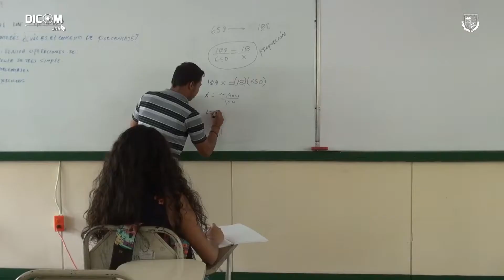Reanudamos I semestre académico 2020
La UNA reanudó este 27DeAbril2020 las clases en la ModalidadPresencial en sus sedes Managua y Camoapa y para contribuir a la bioseguridad de la ComunidadUniversitaria se ha diseñado una estrategia que asegura el funcionamiento de la universidad y el desarrollo del AñoAcadémico en el contexto de la amenaza que implica la pandemia COVID19.